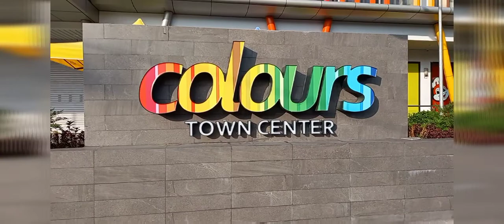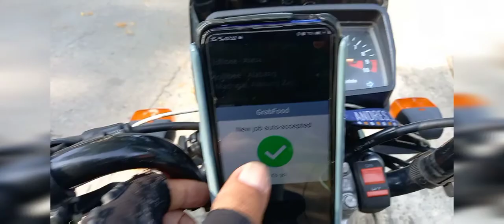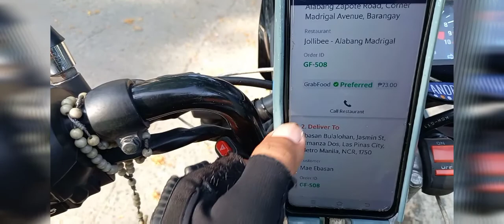SAMSUNG A12 Maganda Pang Vlog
Try Pang vlog SAMSUNG A12 Malinaw Camera Maganda Gamitin.

PAPS Vital Vlog